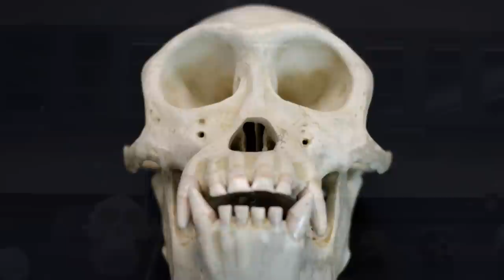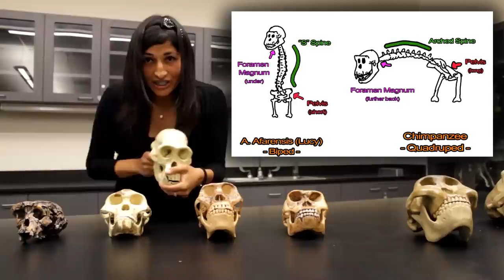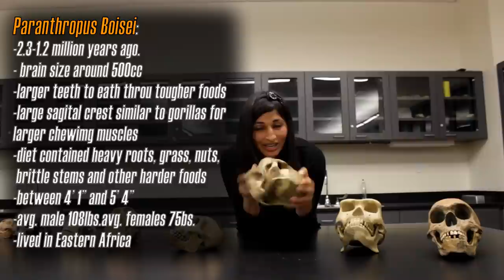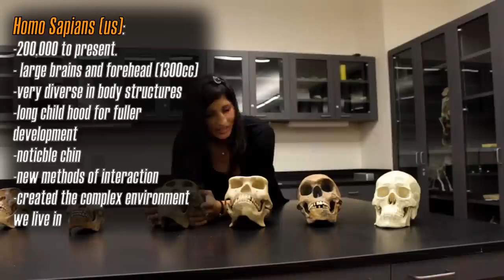Homo Habilis Documentary : Part 1 "Into Our Past"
part 1 of a series that is still in development by myself.